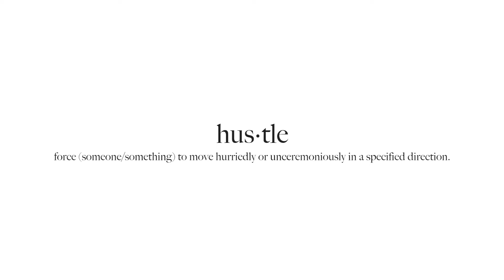Corporate to Carefree: Death to the Side Hustle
Interested in working with me?

Links to everything mentioned in the video below……….

I am so excited to share this series with you. I know what it’s like to want to quit your job, let go of the “hustling” part of having a side-hustle and want to make money on your own terms. Whether you are thinking about leaving corporate america or leaving your full time job, I will be sharing with you some thing you need to do in the meantime to build up your business so that you actually make some money!